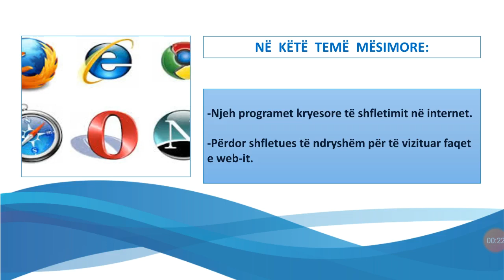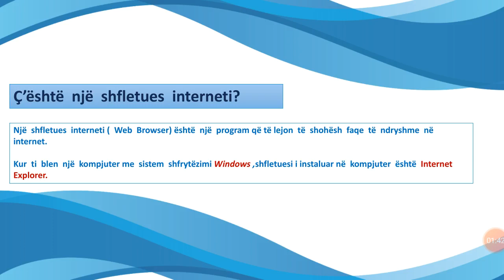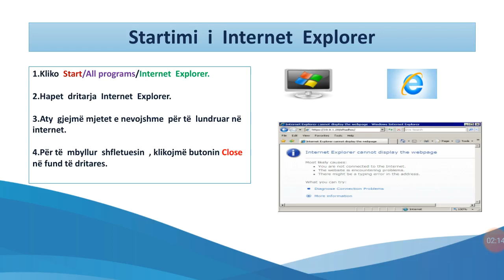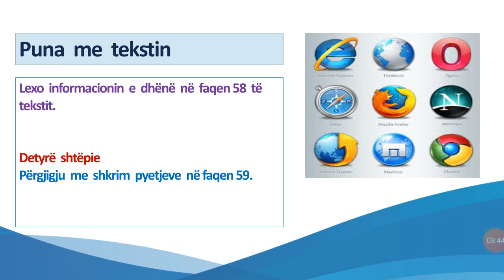Mesuesi Per Mesuesin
🔶Alma Shehi
🔷Lenda : TIK
🔷Tema: Shfletuesit e internetit
🔷Klasa  IV-B
🔷Shkolla "Hillary  Clinton"Kamez